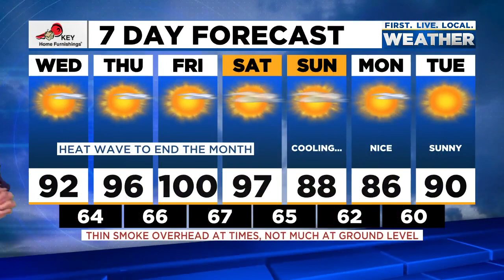Wednesday morning FOX 12 weather forecast (7/28)